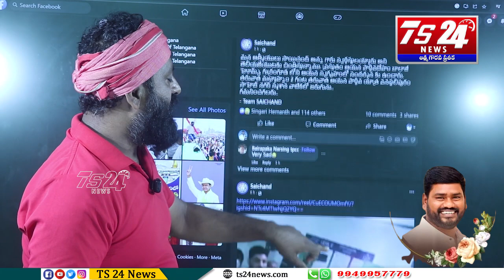సింగర్ సాయి చంద్ చివరి మాటలు ..|TS24 News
సింగర్ సాయి చంద్ చివరి మాటలు ..